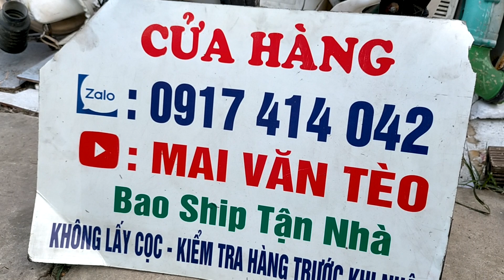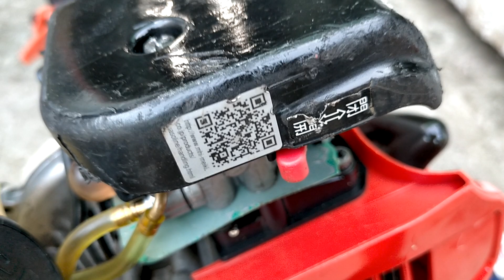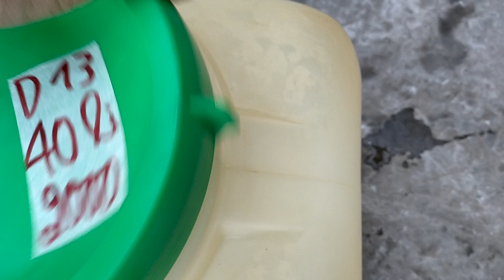22/12 Lô D13 Máy Cắt Cỏ - Cưa - Xịt Thuốc | Maru320 Tum Lớn - TL261 - BC2600 - TLE24. ☎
22/12 Lô D13 Máy Cắt Cỏ - Cưa - Xịt Thuốc | Maru320 Tum Lớn - TL261 - BC2600 - TLE24.